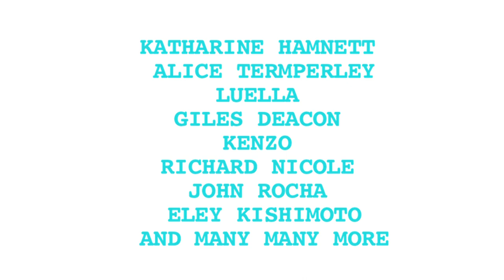EJF's 'JUST' at 63 Broadwick Street, Soho, London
EJF's Pop Up shop 'JUST' at 63 Broadwick Street, Soho, London.

The shop is selling exclusive designer collaboration t-shirts by Katharine Hamnett, Alice Temperley, Luella, Giles Deacon, Kenzo, Richard Nicoll, John Rocha, Eley Kishimoto and many more.
The shop includes summer collections from London Fashion Week designers for men and women including Annie Greenabelle, Monkee Genes, Partimi, Pants to Poverty and others.

The shop is in aid of the Environmental Justice Foundation (EJF).

As well as the campaign to stop forced child labour in the cotton industry, the shop will raise money for an emergency appeal to replace the charity's boat in Sierra Leone.

Donated by the Shaftsbury Group PLC in the heart of London's shopping district, the shop is the fifth pop up venture by the charity whose supporters include Johnny Depp, Lily Cole, Emilia Fox, Rachel Whiteread and over 60 stars of catwalk, stage and screen.